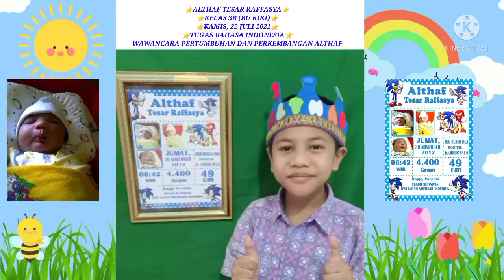Wawancara Tentang Pertumbuhan Dan Perkembangan Althaf 🌸TeSar Family🌸